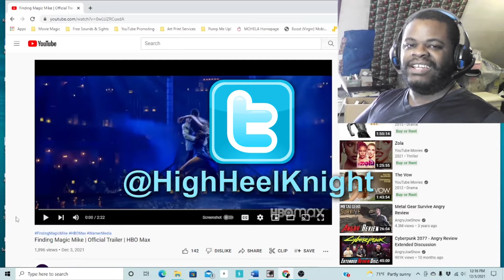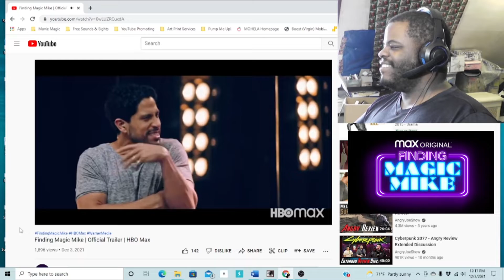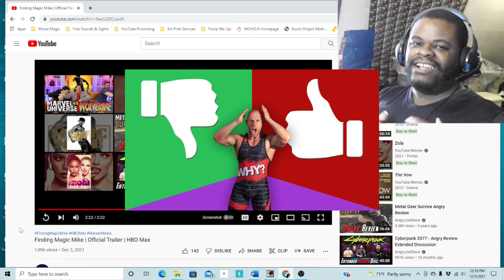FINDING MAGIC MIKE trailer reaction = Knight Notices 2021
FINDING MAGIC MIKE official trailer reaction video by Lance M Snead.

You can discover more about High Heel Knight via the following social media platforms.